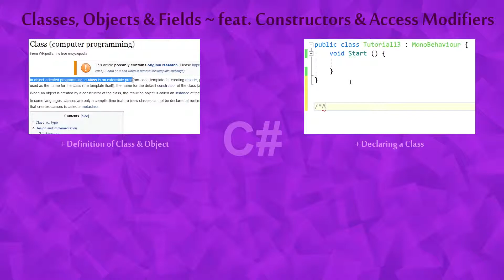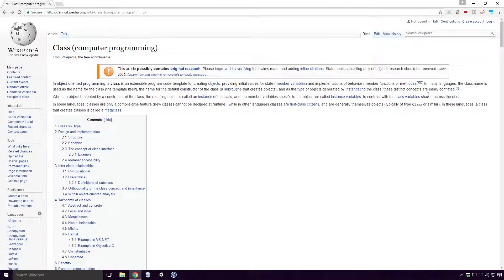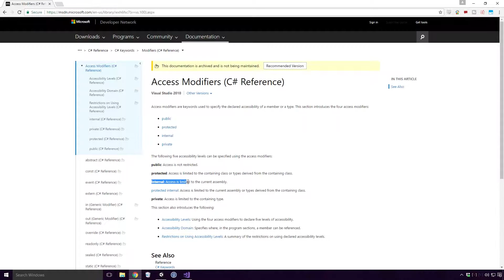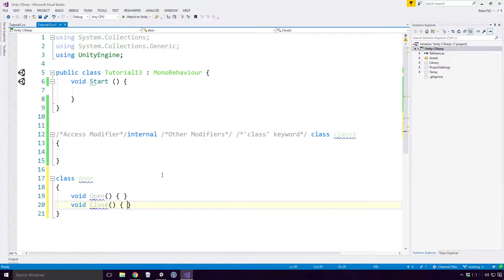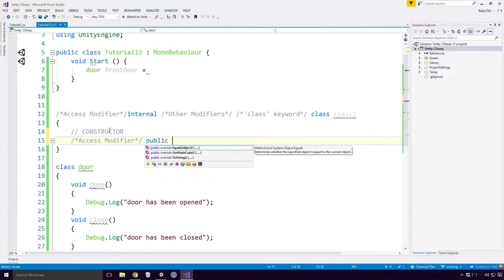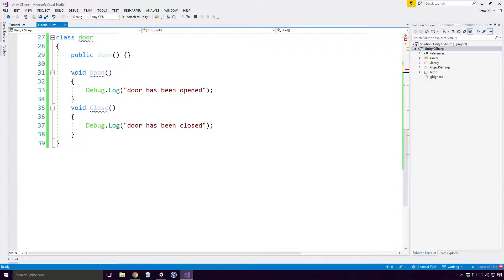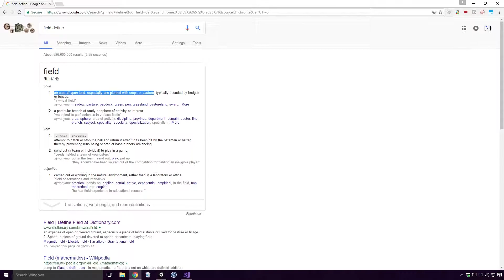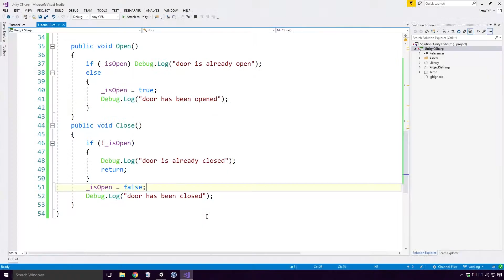[C#] Classes, Objects & Fields Explained OOP | Access Modifiers & Constructors with Examples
Today, you'll learn all about Classes, Objects & Fields in C#

I'll explain exactly what classes and objects are.

Then we'll get stuck in to declaring our class and I'll give you an explanation of what an Access Modifier is.

After all that, we'll declare a very basic 'door' class, complete with the standard behavior you'd expect to see.

And finally we'll create an instance of our door class and talk about class constructors.

All standard object-oriented programming (OOP) practices Ace, each of which probably deserves a video in their own right.

As always Ace, I want to thank you so much for your continued support, with your comments, ratings and subscriptions. It really means a lot to me and keeps me motivated to create these videos for you.

Also, thank you so much for the 150,000+ views

[ Info ]